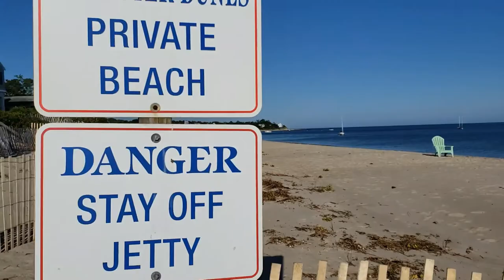Exploring a Cape Cod Jetty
My name is Crew, and I'm a 6 year old soon-to-be 1st Grader from Massachusetts where I live my family. I asked my Dad if I could film my own videos and now I have this channel: Crew's Reviews!

In this video I explore a jetty on Cape Cod. Got to be careful on the rocks!